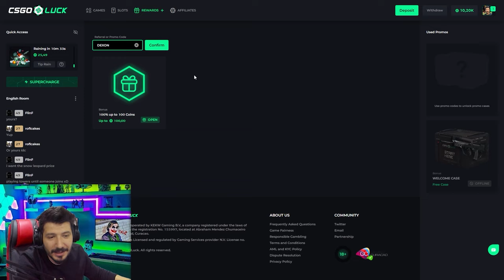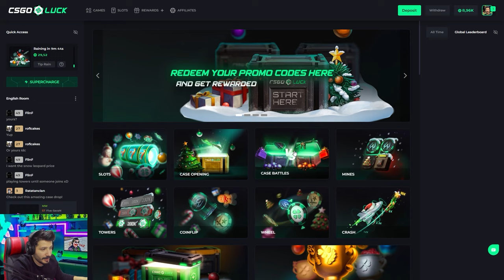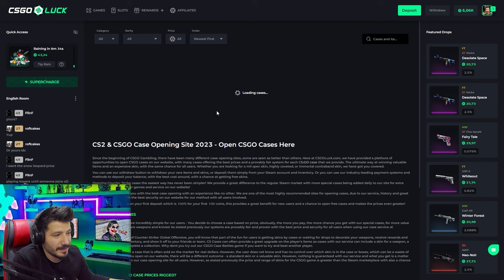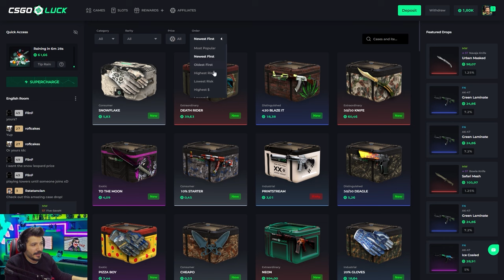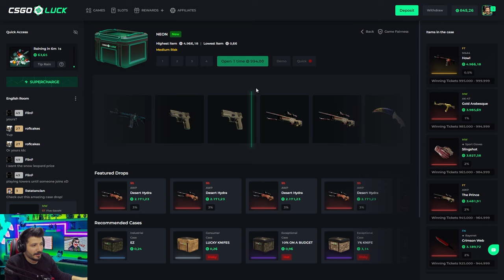DÜNYANIN EN İYİ CS2 KASA AÇMA SİTESİ Csgoluck Promo Code